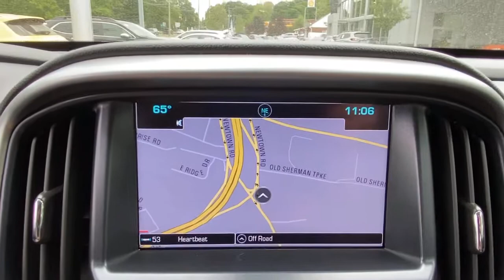2017 Chevrolet Colorado Danbury, Brookfield, Ridgefield, New Milford, New Fairfield, CT 91409A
Graphite Metallic Used 2017 Chevrolet Colorado available in Danbury, Connecticut at Colonial Subaru. Servicing the Brookfield, Ridgefield, New Milford, New Fairfield, CT area.

Colonial Subaru
89 Newtown Rd

CARFAX One-Owner. Clean CARFAX. Graphite Metallic 2017 Chevrolet Colorado LT 4WD 8-Speed Automatic V6 SUPER CLEAN, NEW TIRES, FULLY SERVICED, 4WD, 4-Way Power Front Passenger Seat Adjuster, Body-Color Luxury Package, Heated Driver & Front Passenger Seats, Inside Rear-View Auto-Dimming Mirror, Power Driver Lumbar Control Seat Adjuster, Power Passenger Lumbar Control Seat Adjuster, Projector-Type Headlamps, Single-Zone Auto Climate Control Air Conditioning./br/brRecent Arrival!/br/brAwards:/br  * 2017 KBB.com Best Resale Value Awards   * 2017 KBB.com 10 Best Used Trucks Under $20,000   * 2017 KBB.com 10 Most Awarded Brands/brOur customers tell us our Pre-Owned Vehicles are nicest, cleanest, best deals around! Stop in and see for yourself! Experience the Colonial Difference! You will be glad you did! Price excludes taxes, fees, and dealer conveyance fee of $499. See dealer for details.
Cruise Control,Power Windows,Power Locks,Power Mirrors,Leather Steering Wheel,Tow Package,Clock,Tilt Steering Wheel,Telescoping Steering Wheel,Steering Wheel Radio Controls,Satellite Radio,Passenger Airbag,Side Airbags,Keyless Entry,ABS Brakes,Traction Control,Dynamic Stability,Security System